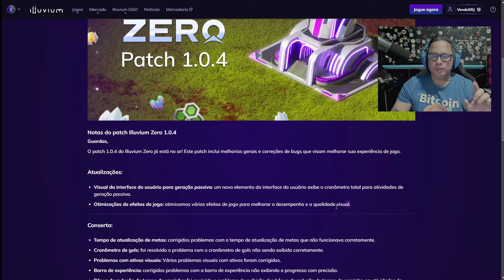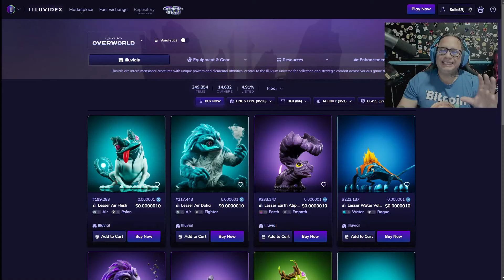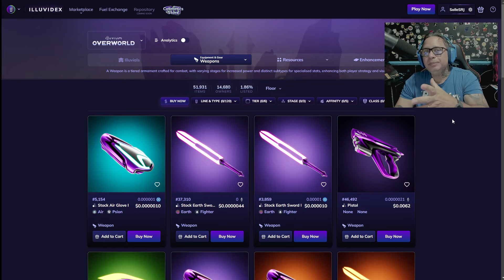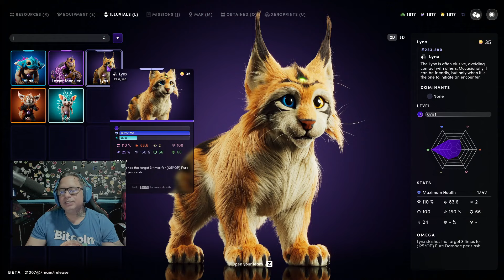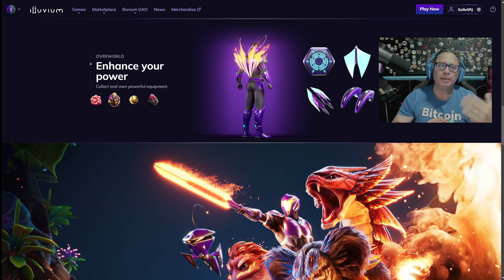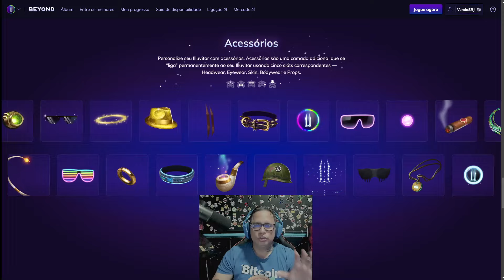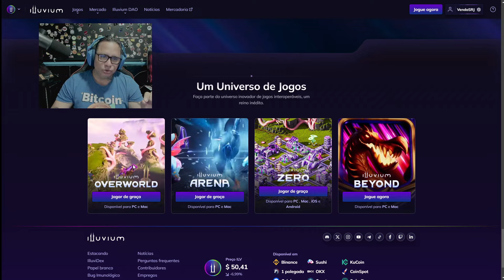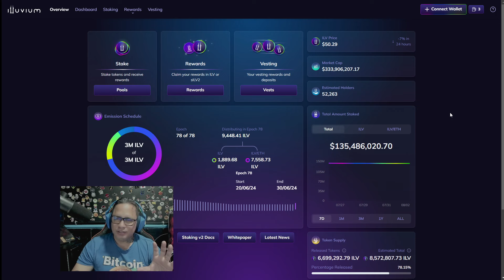BORA CONFERIR! COMO ESTA O ILLUVIUM NFT DEPOIS DE UMA SEMANA DE OPEN BETA